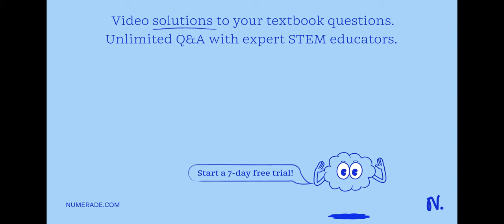Water flows steadily from an open tank as in Fig. P12.91. The elevation of point 1 is 10.0 …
Water flows steadily from an open tank as in Fig. P12.91. The elevation of point 1 is 10.0 m, and the elevation of points 2 and 3 is 2.00 m . The cross-sectional area at point 2 is 0.0480 m^2 ; at point 3 it is 0.0160 m^2 . The area of the tank is very large compared with the cross-sectional area of the pipe. Assuming that Bernoulli x27;s equation applies, compute (a) the discharge rate in cubic meters per second and (b) the gauge pressure a point 2 .